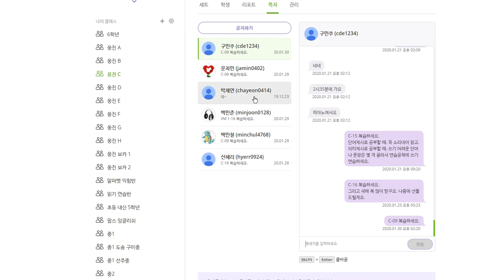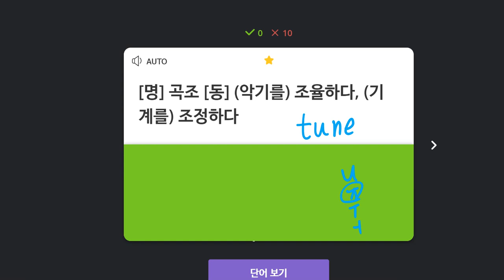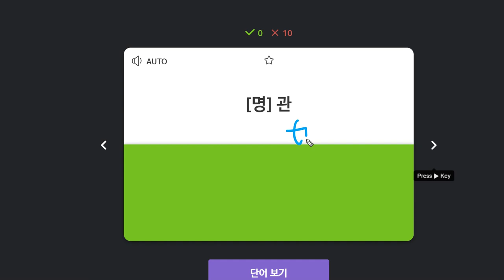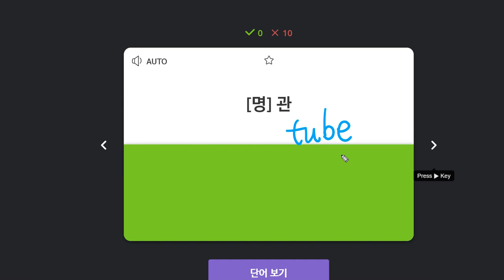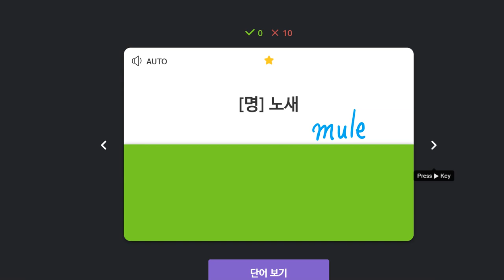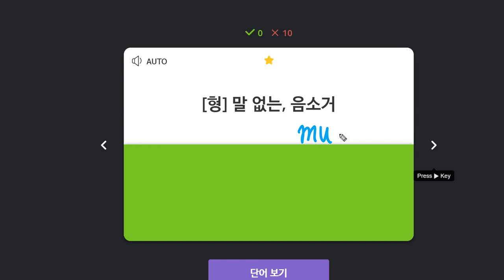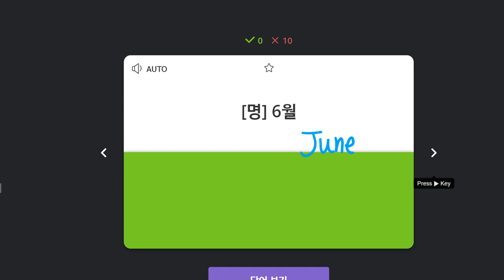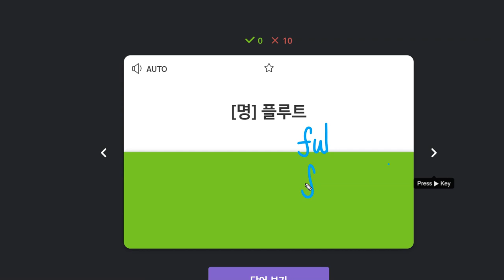백민준 2020 01 30 칭찬